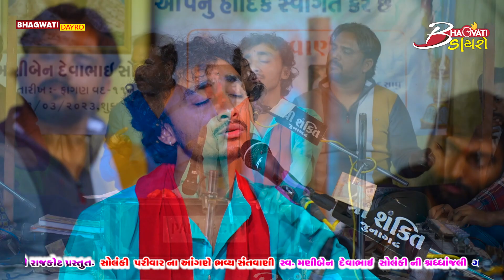10 Jis Din Raja Taro Janam Huvo |Gopal Sadhu | Santwani -2023 Wankaner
All the content/Data/Audio/Video material are copyright protected.

Information :  Solanki Parivar Na Angane Bhavya -Santvani Wankaner (Morbi)2023
♪ Title/Song : Jis Din Raja Taro Janam Huvo...
♪ Singer :  Gopal Sadhu
♪ Producer : Mansukhbhai Halvadiya, Ayush Halvadiya
♪ Sound : Shree Shakti Sound Junagadh
♪ Music Label : Bhagwati Studio Dayro
© All Copyrights Reserved to : Bhagvati Studio Dayro - Ayush Halvadiya